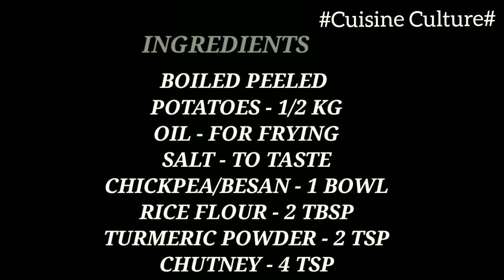Vada | Batata vada | Snacks | बटाके वडे ।બટાકા વડા | Homemade | Evening Snacks | Instant | आलु वडे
ALSO CHECK MORE SUCH YUMMY RECIPES FROM THE BELOW LINK

PANEER NOODLES ROLL

BANANA CHIPS | KELE K CHIPS

PULAV | VEG PULAV

OATS RECIPE | OATS APPE | HEALTHY | DIET SPECIAL

CAPPUCCINO | INSTANT | HOMEMADE | BEATEN COFFEE

FRYIDLI | MASALA IDLI FRY

DOSA | PAPERDOSA |COCONUT CHUTNEY

FRANKIE | VEG | MAGGIE FRANKIE

Don't forgot to share